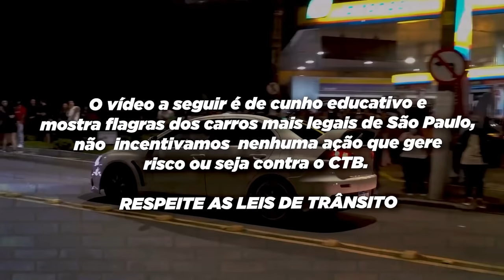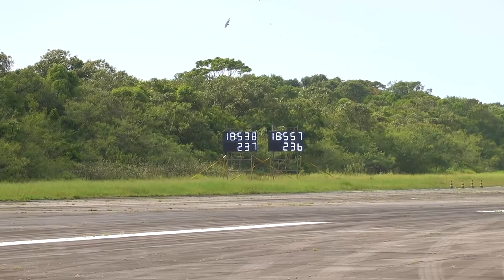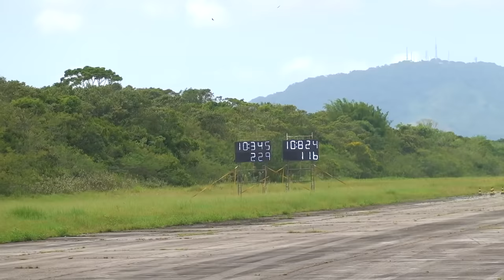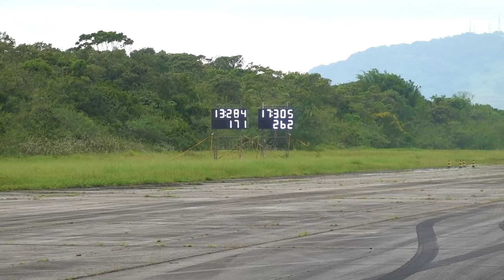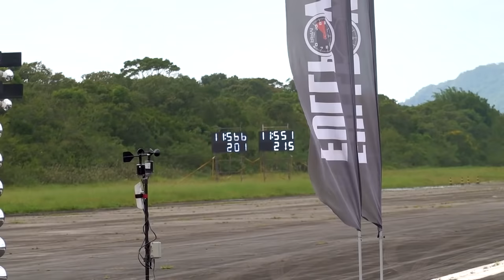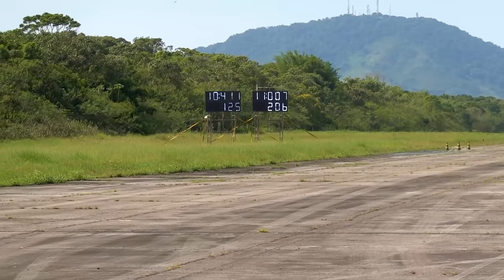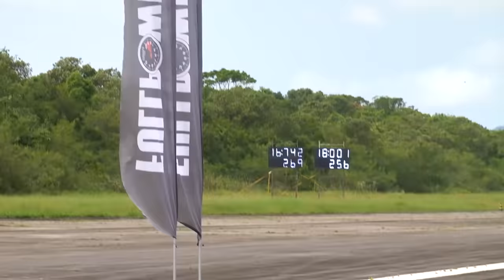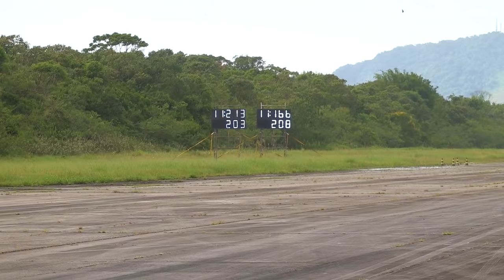AUTO SUPER FAZENDO DRIFT NA FULLPOWER